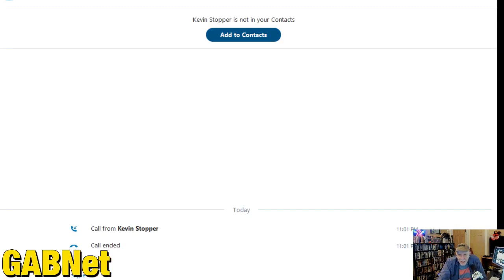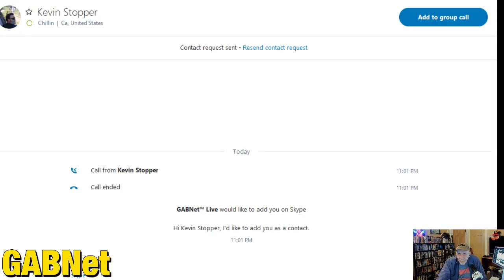Alex Bennett’s Ramble 3-15-19 (recorded from You Tube)